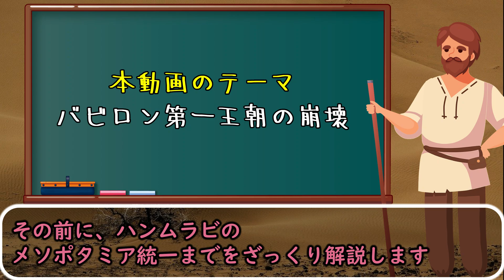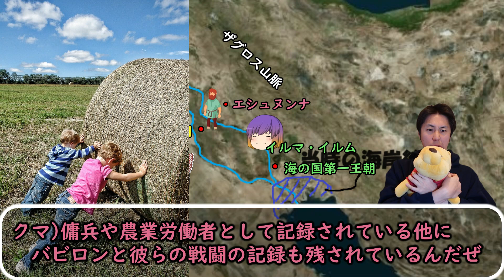【謎の国多すぎ】古バビロニア王国の崩壊！謎のヒッタイト人登場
本動画をご覧下さりありがとうございます
世界史で最初に出現する文明　メソポタミア文明
そのメソポタミア文明のなかでもアムル人国家が乱立した
イシンラルサ時代の戦乱期、そしてメソポミアに誕生した
ハンムラビ王が建国した古バビロニア王国の崩壊を見ていきましょう

次回のメソポタミア史
⇒暫くお待ち下さい🥺

地図の引用元：Google社「Google マップ、Google Earth」
サムネ画像の引用Mahdi-Dawood - ホビイスト、デジタルアーティスト |DeviantArt(デヴィアントアート)
　参考資料　古代オリエント全史　小林登志子著
　　　　　　古代エジプト全史　　河合望著

【目次】
0:00 カッシート人の台頭
7:20 ヒッタイト人登場
11:31 バビロンの崩壊